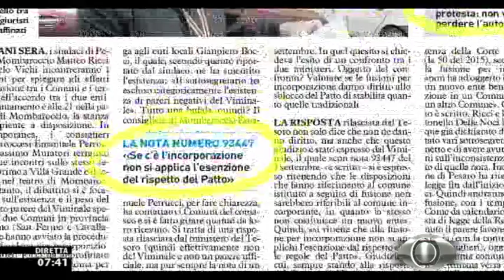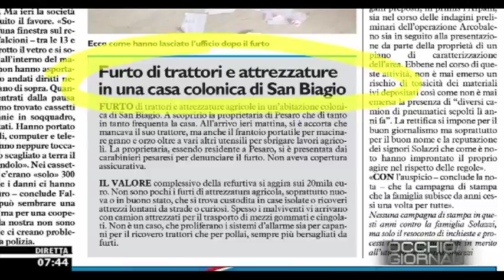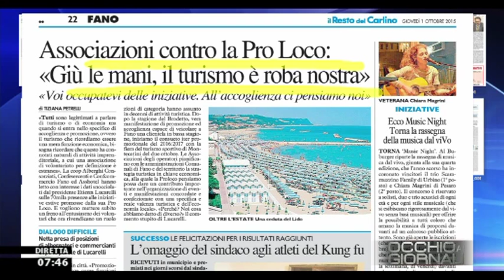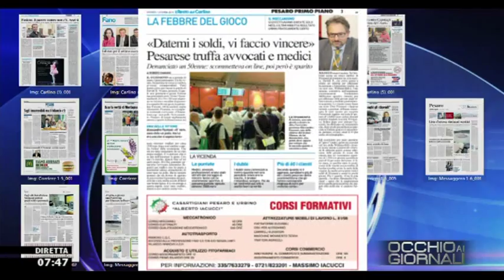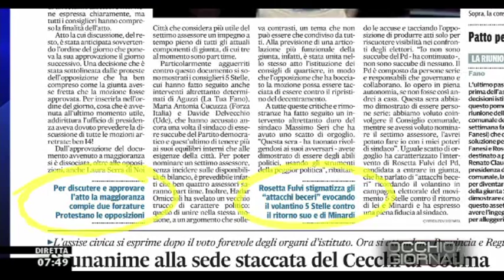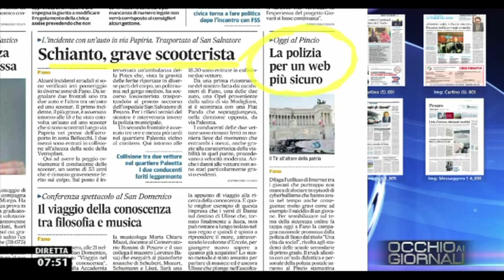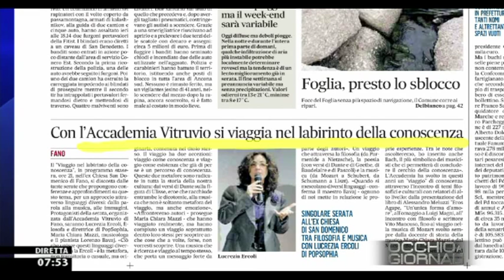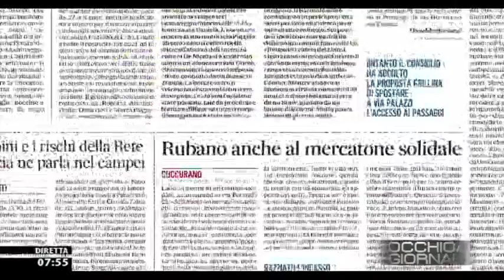Occhio ai GIORNALI 1/10/2015